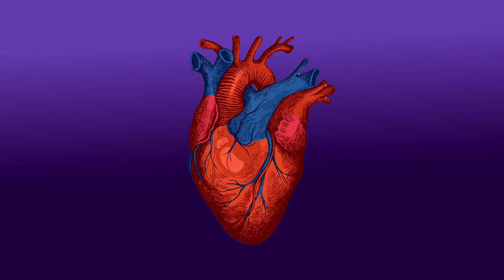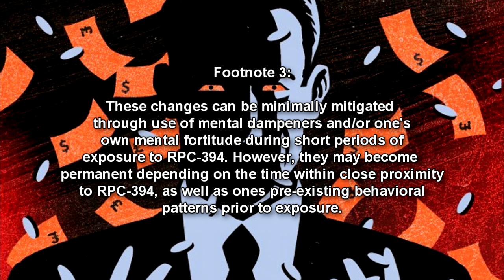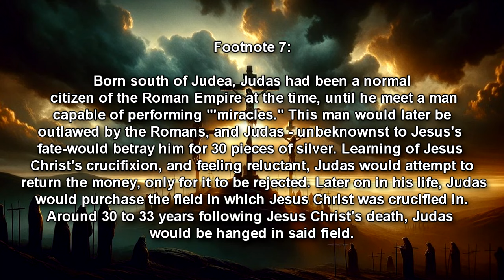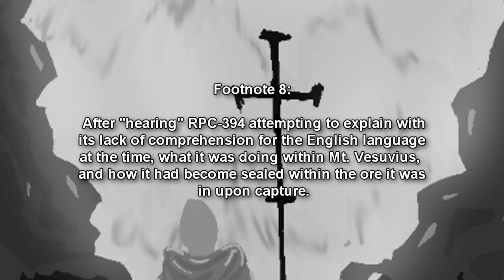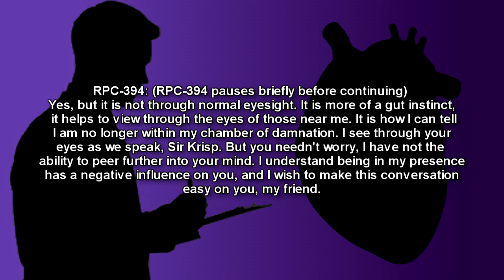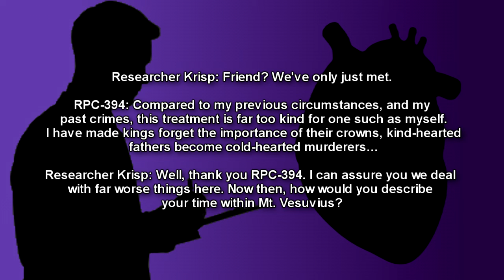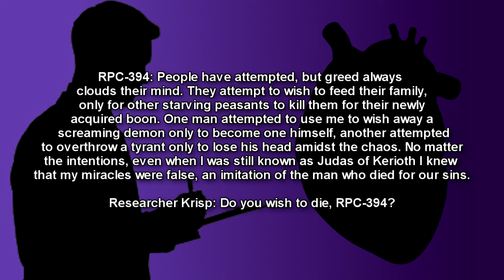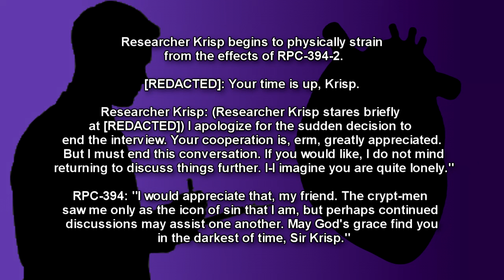RPC-394 Heart of Judas (RPC Authority Readings) | Sub Vesuvia Event Series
RPC-394 is an autonomously beating human heart, claiming to belong to "Judas of Kerioth" or "Sir Judas Iscariot of Kerioth", the one who betrayed Jesus Christ for 30 pieces of silver. The heart can grant wishes, but the downside is that will cause betrayal from family and friends upon the one making the wish. Part of the Sub Vesuvia event of the RPC Authority wiki!

Table of Contents:
00:00 Introduction
01:46 Description
06:46 Discovery
09:34 Interview(s) with RPC-394

Written by: Dattop